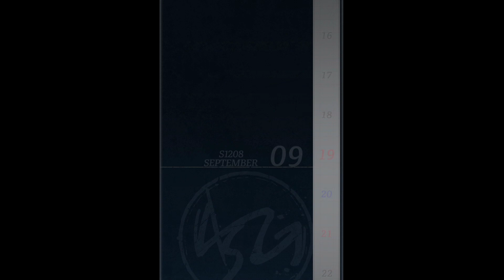The Legend of Heroes: Kuro no Kiseki - Часть №028 [Глава II - Прокачка отношений+Сюжет] (На русском)